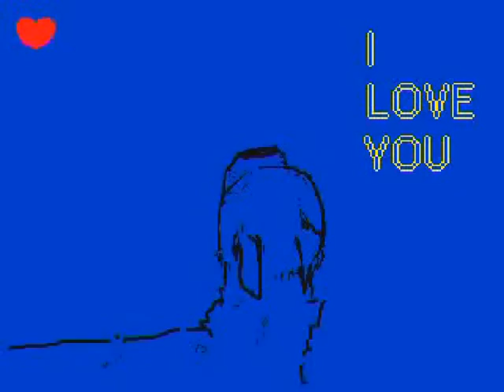lith.avi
slapped all sorts of chep WSMM2.6 effects on the second half so yuo wou;dnt get bore ;3